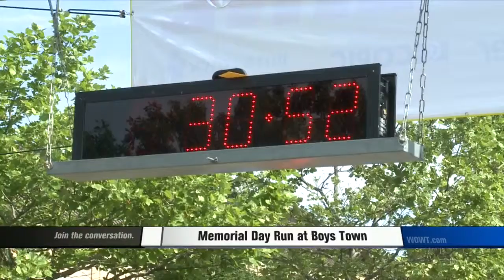Memorial Day Run at Boys Town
THIS WAS A CHANCE TO SLEEP IN FOR A LOT OF PEOPLE TODAY... OTHERS WERE UP EARLY TO LACE UP THEIR RUNNING SHOES. IT WAS THE ANNUAL BOY'S TOWN MEMORIAL DAY RUN. COLLIN RUANE SHOWS US HOW RUNNERS BELIEVE THE EVENT IS ABOUT MORE THAN JUST A DAY OFF OF WORK.